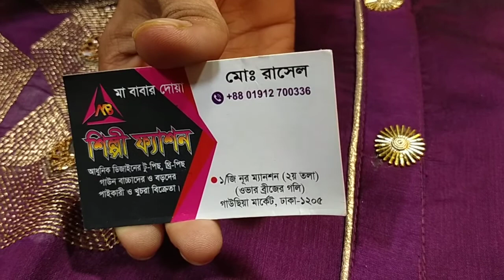# ইন্ডিয়ান 1250 সিল্ক কাপরের গরজিয়াছ পাটি কামিজ পাইকারী দামে কিনুন # Ma Fashion House #01912700336